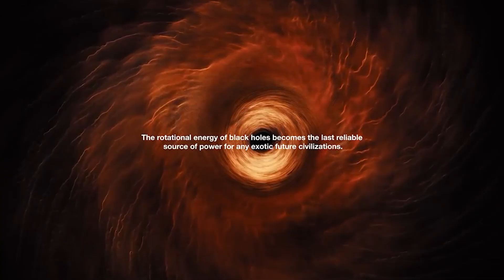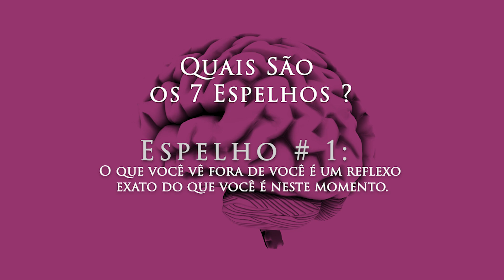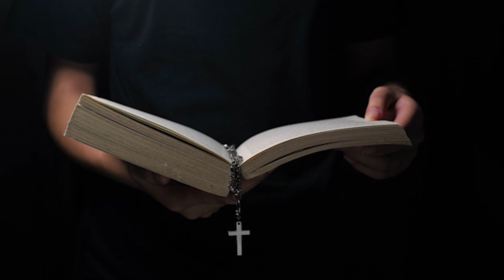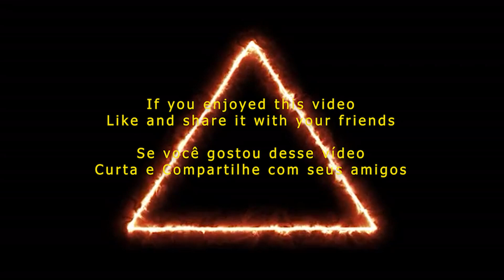O UNIVERSO É SEU ESPELHO | ENSINAMENTOS DOS ESSÊNIOS | Maryam Hasnaa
Ensinamentos Dos Essênios: O Universo é o Seu Espelho – Com Maryam Hasnaa

Quem são os Essênios ?
Os essênios são uma antiga irmandade de seres divinamente iluminados que acreditavam estar aqui para compartilhar a iluminação com o planeta. Eles eram fortes defensores do autodomínio e da vida baseada no coração.

Por Que Temos Estes Espelhos ?
Estamos criando o tempo todo, estando conscientes disto ou não. Os espelhos dos Essênios estão constantemente nos avisando sobre o que estamos criando, e que estão refletindo continuamente de volta para nós.

Quando emitimos uma vibração negativa, o Universo mostra-nos seu efeito para apoiar o nosso aprendizado. Ele gentilmente nos lembra o que está acontecendo dentro de nós, para nos tornarmos conscientes da nossa criação. Quando não despertamos para isto e nos tornamos conscientes, o efeito do espelho aumenta em intensidade. Isto seria análogo ao falhar em um teste na escola, e ter que refazer uma versão mais desafiadora do origina